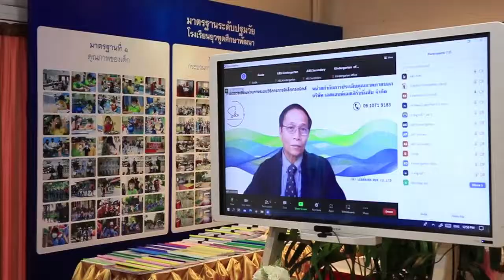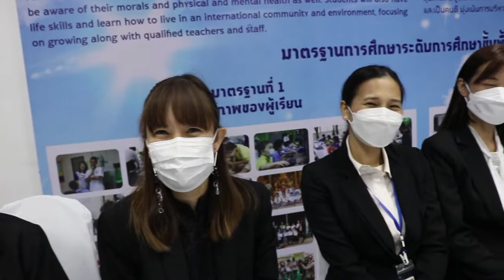โรงเรียนยุวฑูตศึกษาพัฒนา(ABS) รับการประเมินคุณภาพการศึกษาประจำปี 2565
โรงเรียนยุวฑูตศึกษาพัฒนา(ABS) รับการประเมินคุณภาพการศึกษาจาก คณะกรรมการสำนักงานรับรองมาตรฐานและประเมิณคุณภาพการศึกษา (สมศ.) โดยระบบอิเล็กทรอนิกส์ (ออนไลน์)